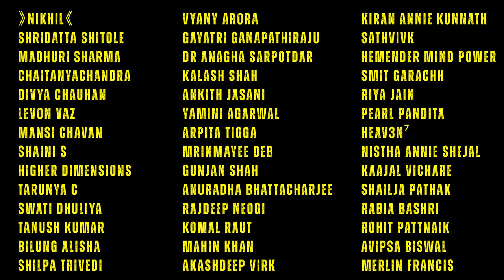Asia's Most Haunted Fort ? Bhangarh Fort | Ghost Encounters Unfiltered | Podcast | Paranormal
In this podcast, the trio dissect the hauntings of Asia's most haunted fort, their experience at the Bhangarh Fort, how horror genre is growing, Mumbai seeing an upsurge in haunted locations, Gaurav Tiwari's Investigations and more.